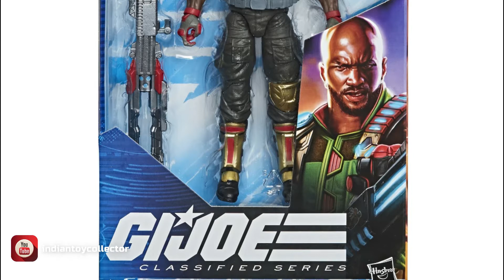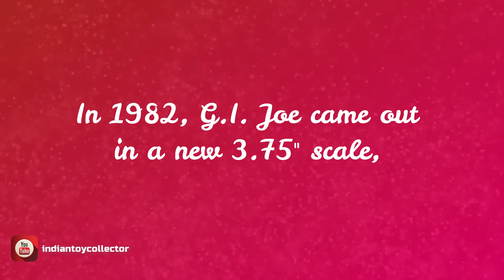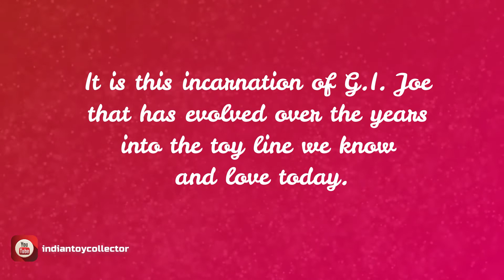2020 G.I. Joe Classified Series Roadblock Action Figure by Hasbro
2020 G.I. Joe Classified Series Roadblock Action Figure by Hasbro

GI Joe is back :) This time in 6 inch scale. Gi joe action figures were the first action figure toy line in the world. Gi joe was built by Hasbro.

GI Joe action figures have great articulation.